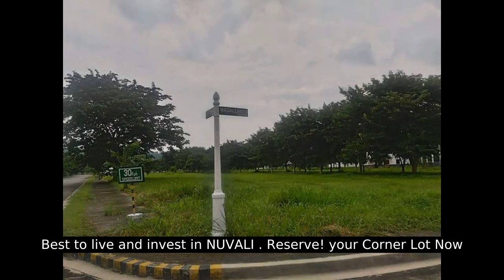Best to live and invest in NUVALI . Reserve! your Corner Lot Now